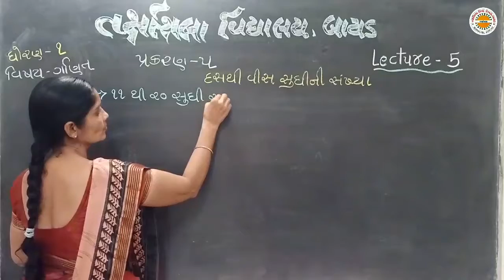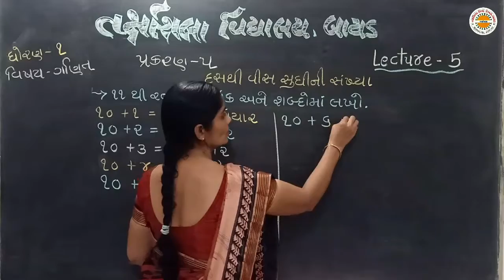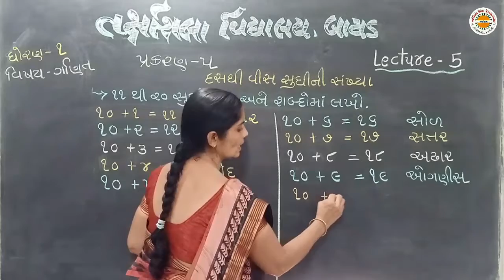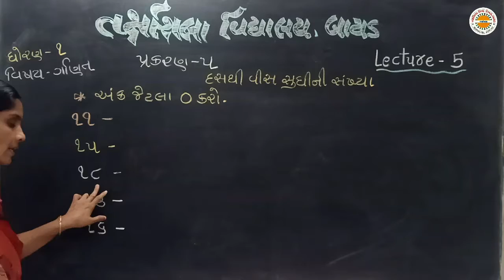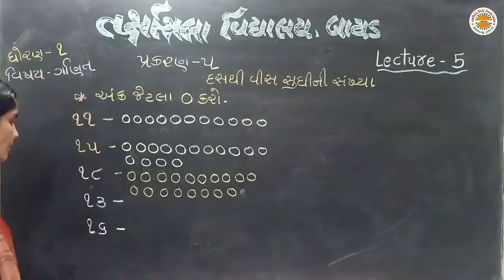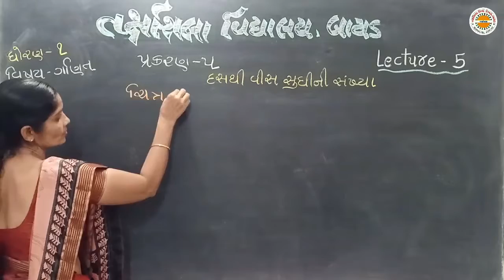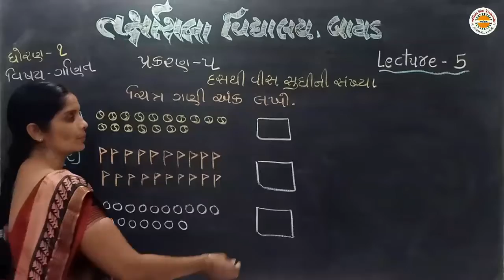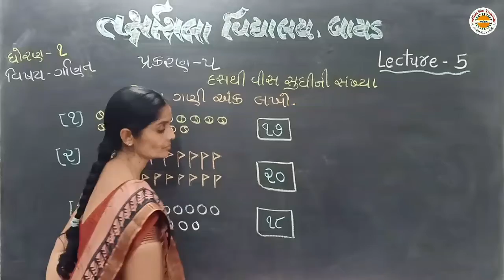STD 1 MATHS LEC 5 UNIT 5